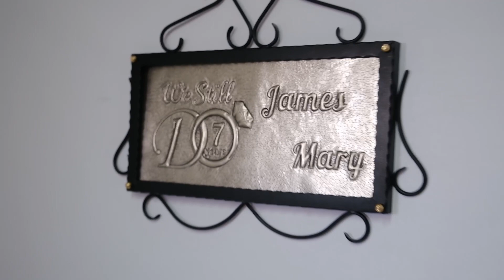7th Anniversary Gift Copper Name Sign (Personalized, Silver Color)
This 7th Anniversary Gift Metal Framed Copper Artwork is perfect for showing love and appreciation. It is made of 100% real copper and can be personalized with couple of names to create a unique and lasting piece of art. Each piece will be a beautiful reminder of your special day.